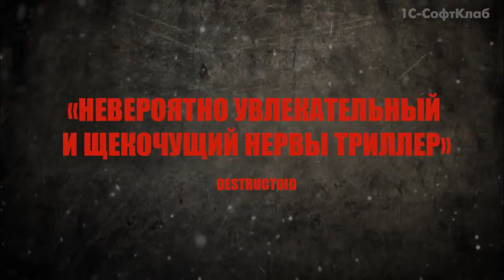Resident Evil : Revilations - Релизный трейлер [Rus Sub]